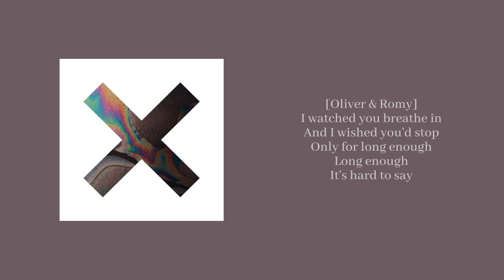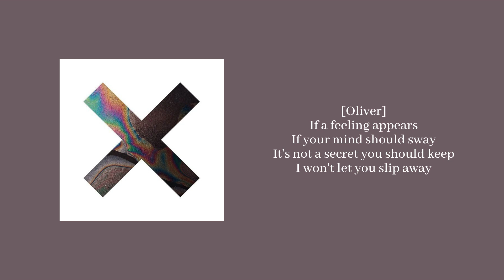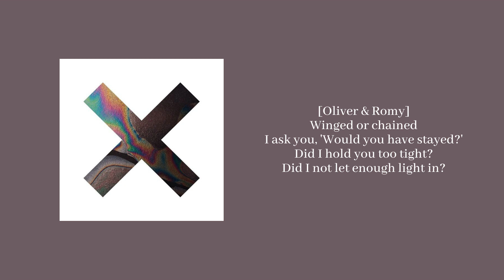The XX - Chained [Audio & Lyrics]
The XX - Chained
Written By: Jamie xx, Oliver Sim & Romy
Produced By: Jamie xx
Album: Coexist
Release Date: August 7, 2012